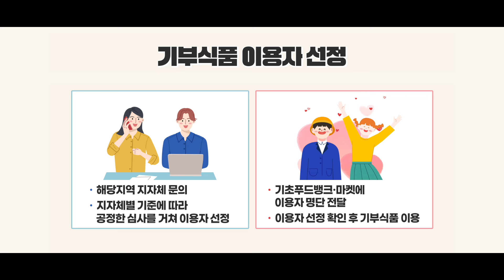우리 함께 캠페인 – 행복을 나누는 우리동네 특별한 마트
푸드뱅크
사회적 위기상황에 따라
긴급한 지원이 필요한 사람들이 있습니다
기부와 나눔을 실천하여
더불어 행복한 사회를 만들어갑니다

보건복지부와 한국사회복지협의회가 함께 나서서
전국푸드뱅크 네트워크를 구성하여
다양한 기업과 개인들이 기부한 물품을
도움이 필요한 사람들에게 지원하고 있습니다

TBS는 나눔을 실천하는 모든 분들을 응원합니다.

TBS캠페인 [우리 함께]